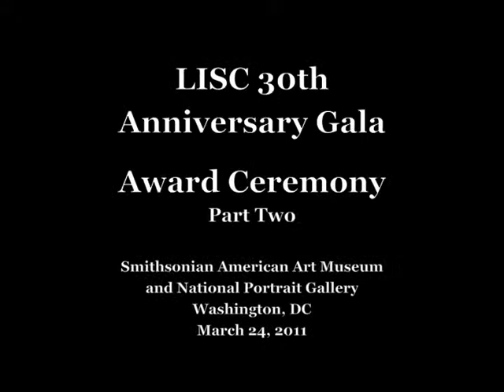LISC 30th Anniversary Gala - Award Ceremony, Part 2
LISC celebrated its 30th Anniversary with a Gala event in Washington, DC.  LISC awarded Lifetime Leadership Awards to leaders who, and organizations that, have been instrumental in our success.  In this video, LISC honors the National Football League, with the award accepted by Dan Snyder of the Washington Redskins; The John D. and Catherine T. MacArthur Foundation, with the award accepted by Julia Stasch; and Lisa and Dick Cashin.

Held at the Smithsonian American Art Museum, the event drew over 800 attendees celebrating LISC and the community development field.